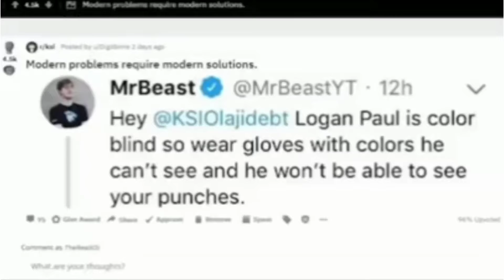How Mrbeast Helped Ksi Beat Logan Paul